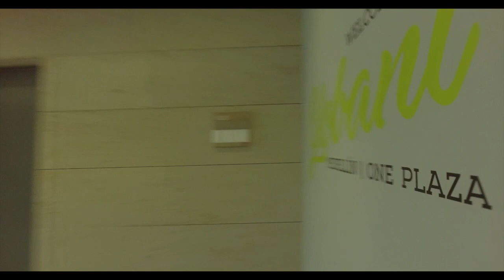Globant Medellin | Drone Video | Somos 1000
Este video fue grabado en las instalaciones de Globant de one Plaza en Medellín.